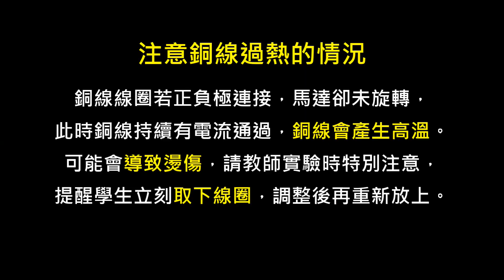單極馬達的探究與實作-注意事項